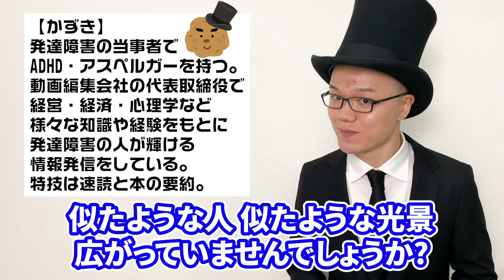発達だらけの会議が地獄すぎた…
発達障害 を持っているととても個性的。
いろんな特性があるのですがプラスに働くこともありますしマイナスになってしまうこともあります。
では仕事の会議において彼らはどうなるのか？
ADHD アスペルガー 受動型 尊大型 孤立型 が集まるとどうなるかを演じました。

仕事において参考になりますので是非最後までご覧ください！

⬇︎副業・自営業をするための相談はこちら⬇︎

⬇︎かずき主宰の楽しいイベントはこちら⬇︎

⬇︎見逃すと損するオススメ動画⬇︎